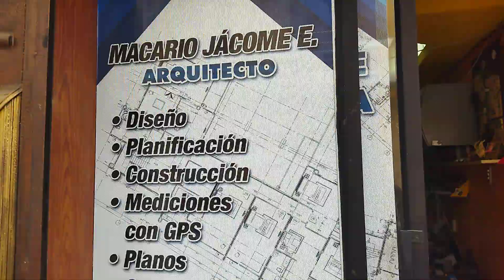MJE CONSTRUCCIONES SAN MIGUEL DE BOLIVAR ECUADOR